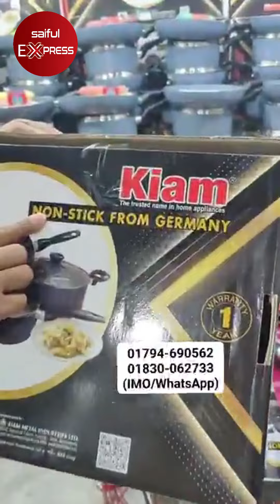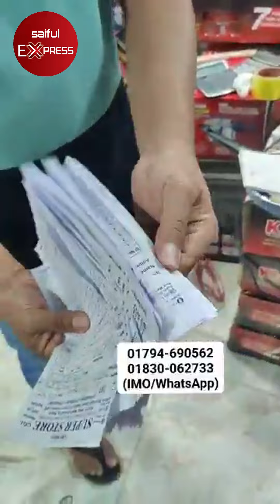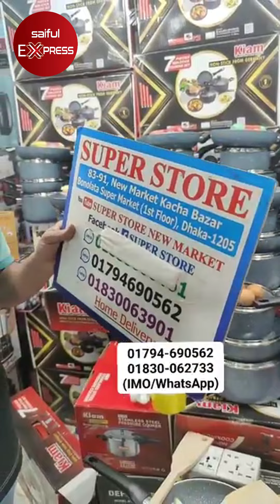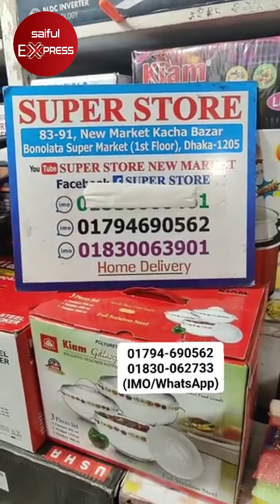সবচেয়ে কমদামে নতুন ৭ পিস কুকিং সেট কিনুন | Cooking set price in BD 2024 |New cooking set price in BD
বাংলাদেশ চ্যালেঞ্জ দামে নতুন ৭ পিস কুকিং সেট কিনুন | Cooking set price in BD 2024 | New cooking set price in BD

83-91, New Market Kacha Bazar, 1st Floor,
Bonolota Market, Dhaka-1205

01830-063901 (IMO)